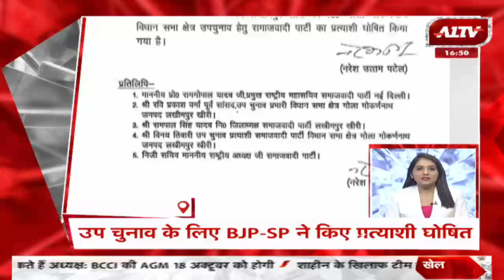"NON STOP" देखें देश दुनिया की खबरे || Latest Update || A1TV News